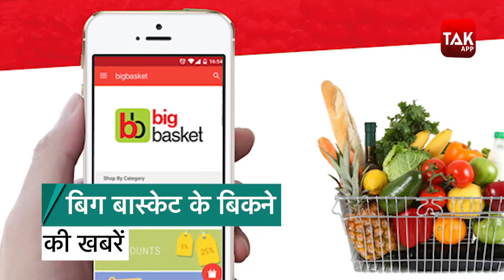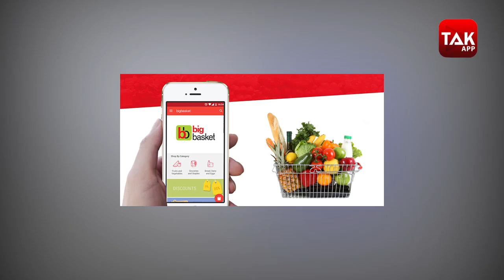BIG BASKET : बिग बास्केट को कौन खरीदने की तैयारी में है, क्या है बिकने की वजह ?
घर पर बैठे- बैठे सब्जी मांगनी हो या फिर दाल चावल गेंहू तेल... बस एक मोबाइल एप्लिकेशन के जरिए सब घर पर आ जाता है... बिग बास्केट भी ऐसी ही एक कंपनी है जिसके जरिए घर बैठे- बैठे लोग सामान मंगा लेते हैं. लेकिन इसी बिग बॉस्केट की अब बोली लग रही है...